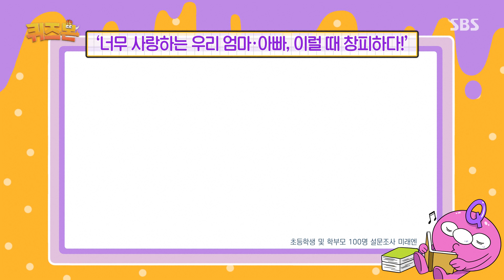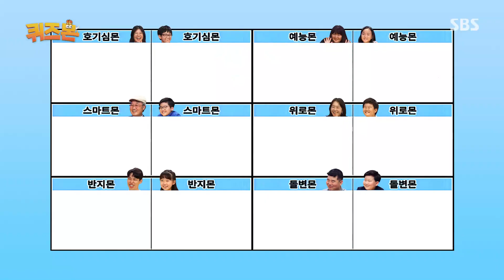아이들이 부모님을 창피하다고 느끼는 순간!ㅣ퀴즈몬(Quizmon)ㅣSBS Story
퀴즈몬에서는 아이들이 부모님을 창피하다고 느끼는 순간에 대해 정답을 맞춰본다,

SBS 목 교양 ‘서바이벌 가족퀴즈쇼-퀴즈몬’